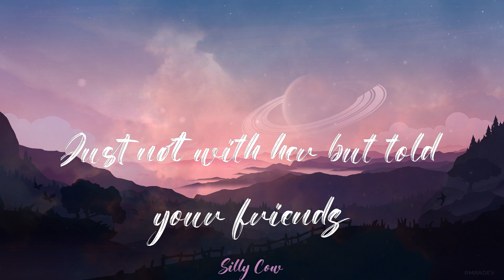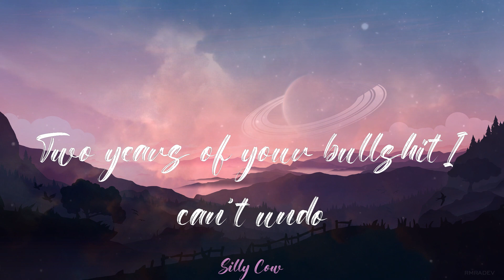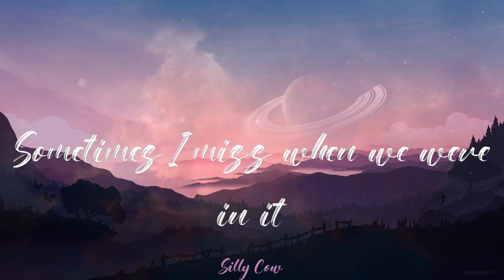Leah Kate - 10 Things I Hate About You (Lyrics)